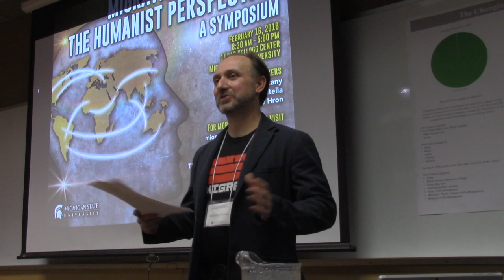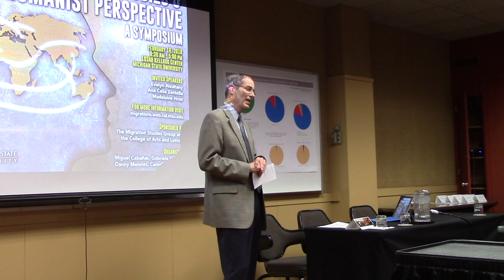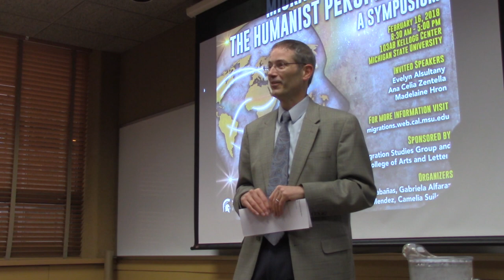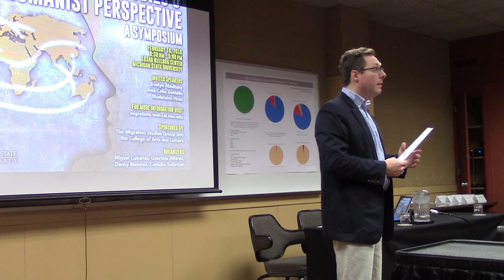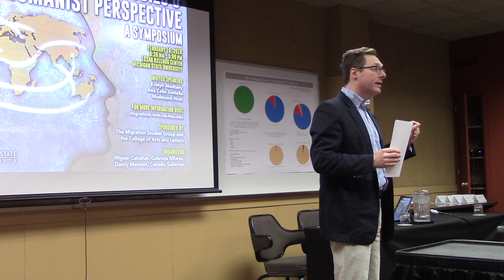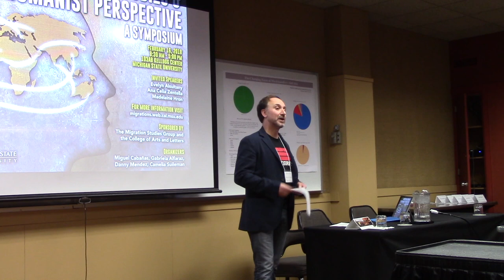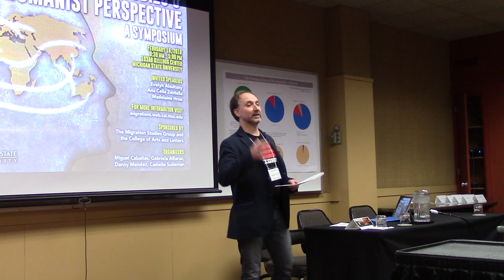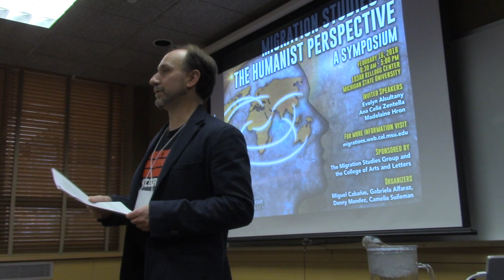Migration Studies and the Humanist Perspective at MSU 2018